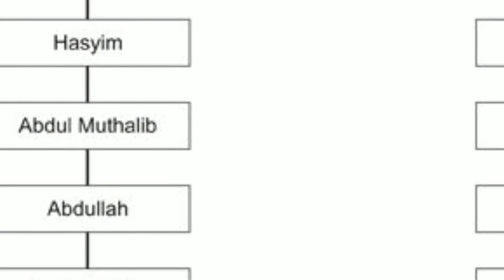Materi SKI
Utsman bin Affan